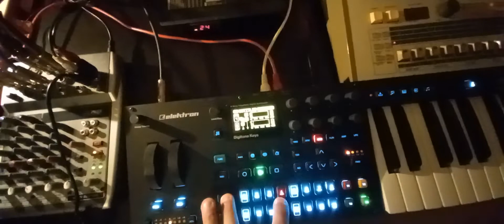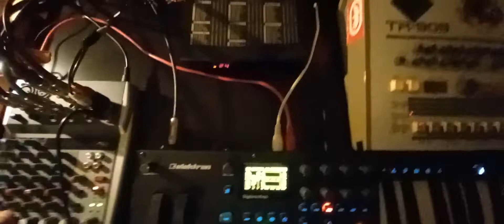Elektron Digitone Keys With Roland TR909 and TB303.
Elektron Digitone Keys sequencing a Roland TR909 and TB 303.